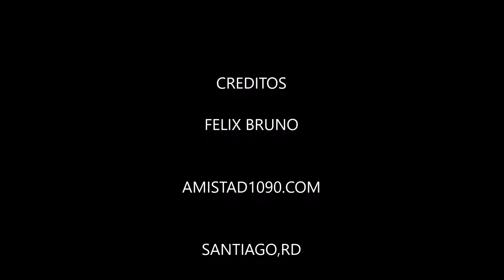LOS DOMINICANOS PRIMERO por Radio Amistad 1090 AM SANTIAGO RD audio #337